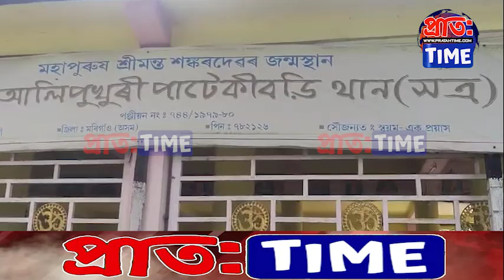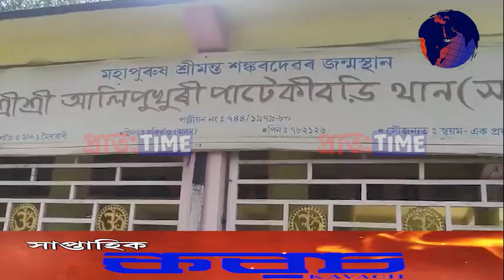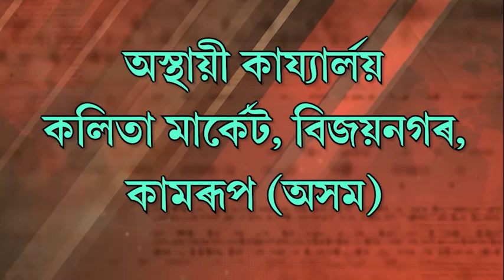অসমত শান্তি সম্প্ৰীতি বজাই ৰখাৰ আহ্বান শ্ৰী শ্ৰী আলি পুখুৰী মৈৰাবাৰী পাতেকীবড়ী সত্ৰৰ সত্ৰাধিকাৰৰ ।